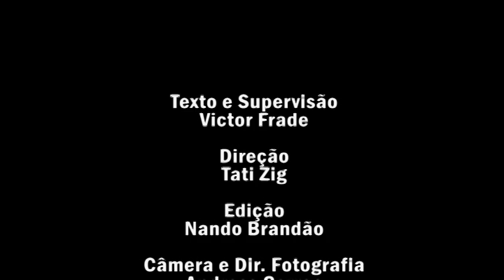Maria Clara Mendonça - Monólogo - "Pai sempre sabe"